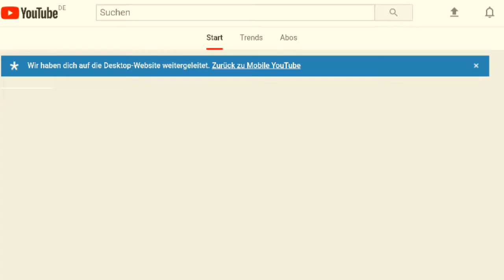Neue Infos zu Smash Bros. 5 || Pixel Draw || #9 || (es gibt keine Infos in diesem Video)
Neue Infos zu Super Smash Bros. 5 findet ihr in diesem Video: NICHT

Sorry

--Links--

---VIEL ❤ SPAß---